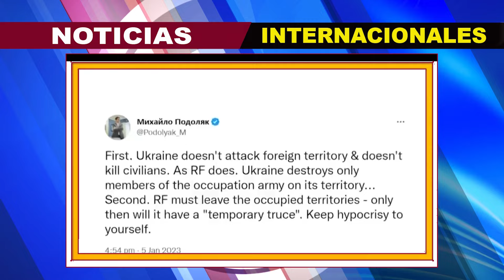Entra en vigor la tregua por navidad de Rusia.